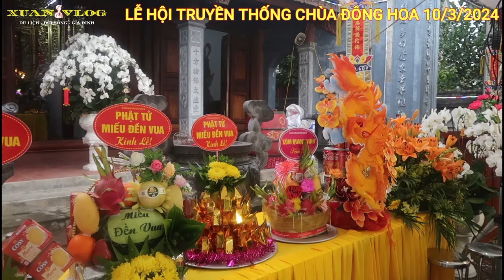LỂ HỘI TRUYỀN THỐNG CHÙA ĐÔNG HOA HẢI DƯƠNG 2024 / XUAN VLOG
LỂ HỘI TRUYỀN THỐNG  CHÙA ĐÔNG HOA HẢI DƯƠNG , HỘI CHÙA ĐÔNG HOA HẢI DƯƠNG 2024
Cảm ơn các bạn đã tới và xem video của mình.Xuan Vlog
Để ủng hộ tinh thần cho mình,các bạn hãy để lại lời nhắn, ý kiến (comment )của các bạn ở cuối video .
Để cho mình hoàn thiện hơn với những video sau.
Các bạn có thể kết bạn qua trang facebook cá nhân.